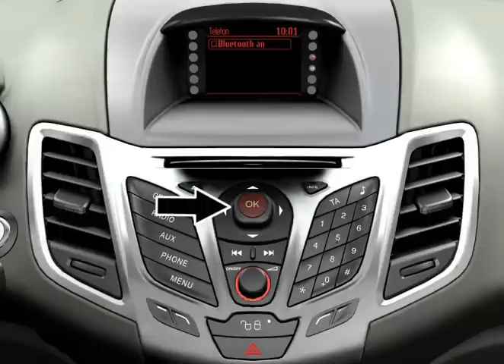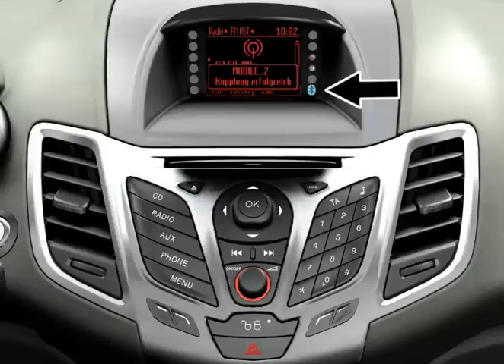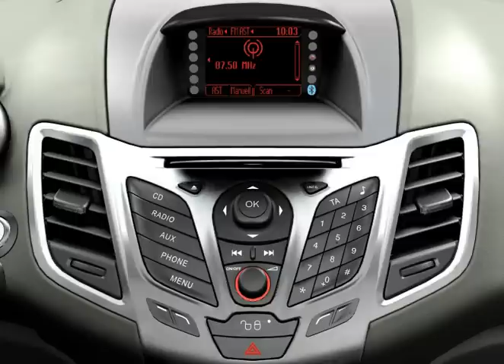Ford Fiesta Mobiltelefon verbinden